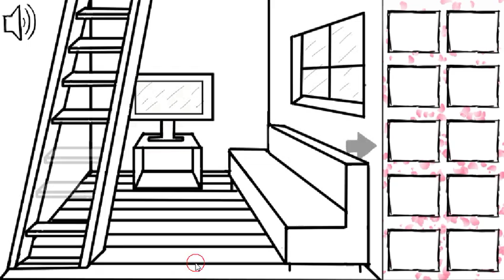[Enpitsu Studio] Small House Escape Walkthrough